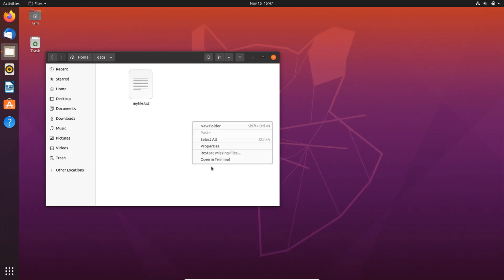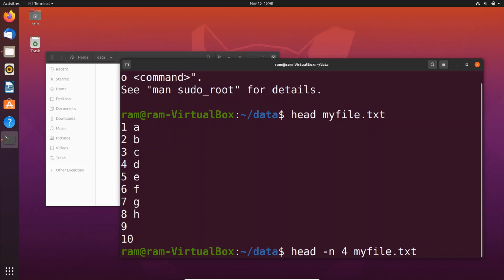Linux command to display first n lines of a file using Head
How to display first n lines of a file using linux head command is shown